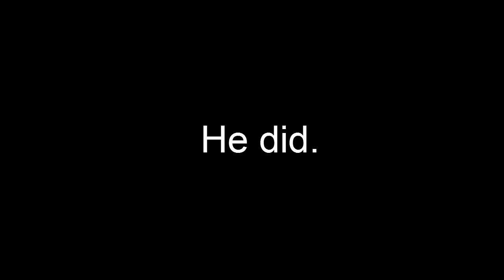Let's Play: With Friends! Episode 03 - Super Smash Bros. for Wii U w/ FlyingMophead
Welcome to my Let's Play With Friends series! If you enjoyed the video, or just want to support me, please give the video a like to show your support!

Today I play some Smash games with my friend FlyingMophead! No special rules for these matches though!